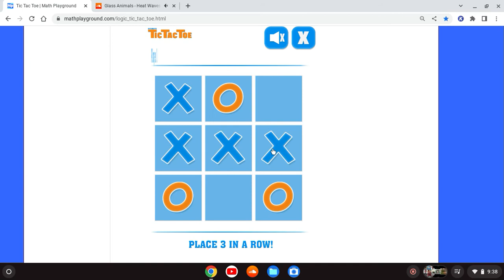I WON Ultimate Tic Tac Toe 5 Times in a Row!